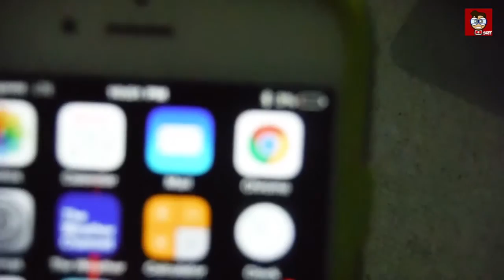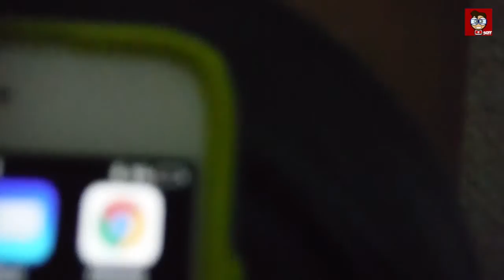GIVE ME FIVE :)